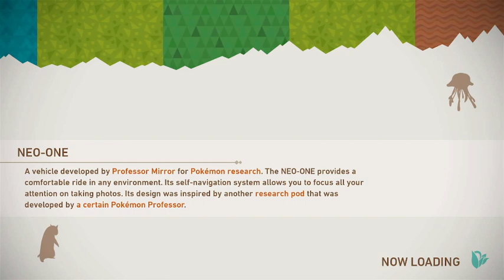Lets Sail The Seas! | Twitter